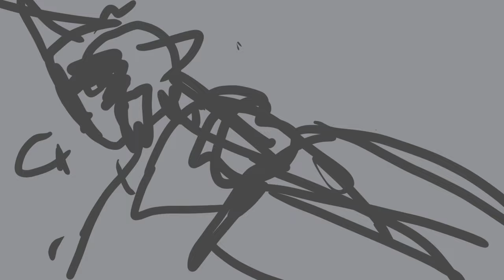[DSMP] Saint Bernard (unfinished Sam Animatic)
(some blood/horror warning at the end!!!)
i made this about a year ago and never got around to finishing it, but i found it again today and i actually really like it, so here it is! I'm actually working on a larger Sam project right now because. man. this guy. get a load of this guy. he has so much trauma.

This is pre-Techno Imprisonment, mostly focusing on how Sam is kind of stuck in the position of Warden and has to leave things behind and commit unimaginable atrocities to fulfil his self-inflicted duty of keeping the server safe, all while quackity is up his ass and the aftermath of the Egg and The Red Banquet still haunts his mind.

I just love a character who is destroyed by their duty for the sake of others okay.